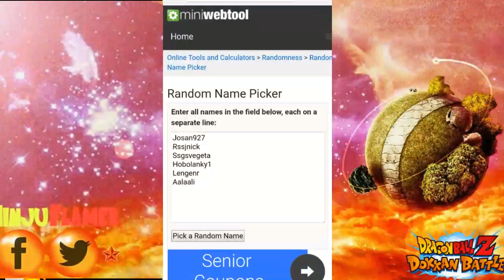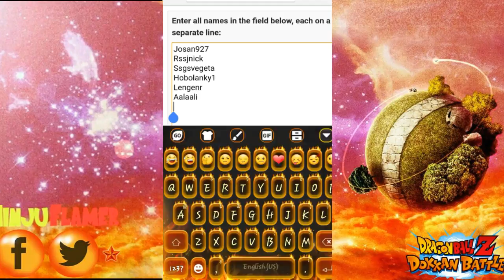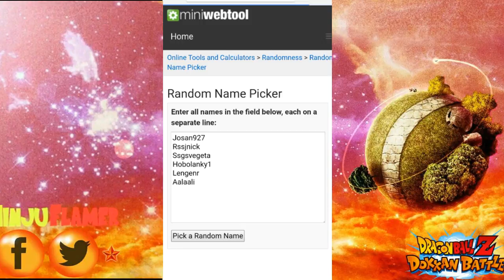Giveaway Winner Has Actually Been Made!?!?!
Lol congrats mate good job and all that,  give me like tomorrow to actually give you your stuff I'm out of my mind today...